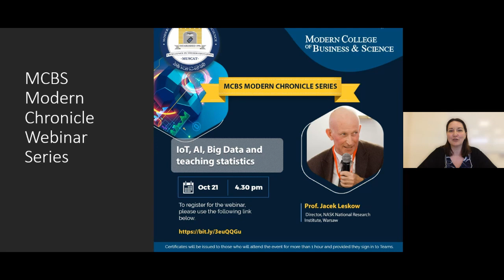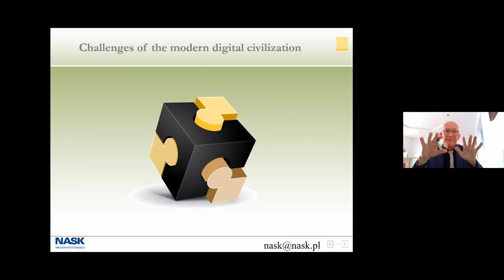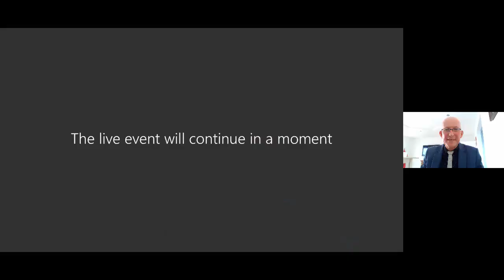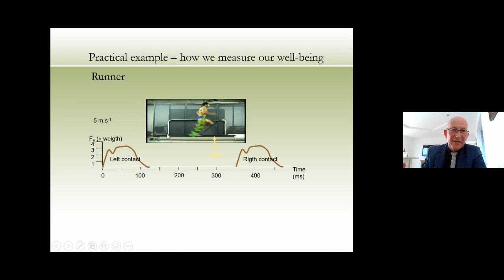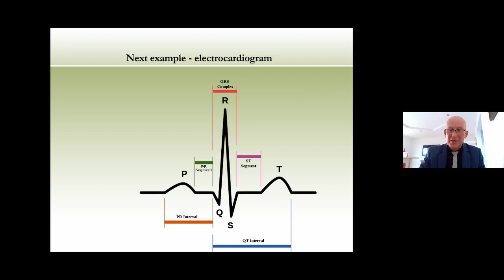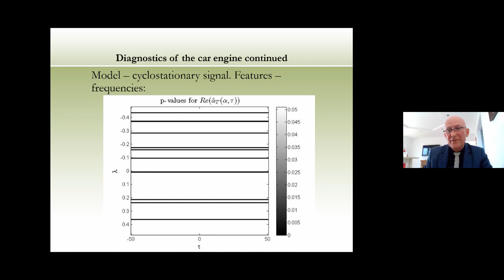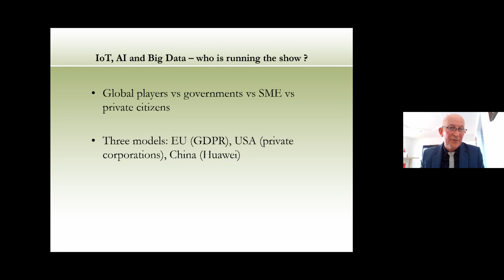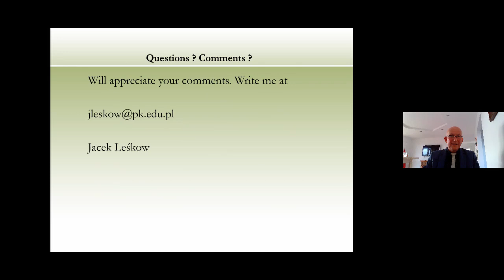IoT, AI, Big Data and teaching statistics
Prof. Jacek Leskow
Director, NASK National Research Institute, Warsaw

Main professional engagements: 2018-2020 NASK National Research Institute, Warsaw, Director. from 2012 Cracow University of Technology, Cracow, Professor. 1997 – 2012 WSB-NLU Polish-American Business School, Nowy Sącz. Deputy Rector for Research. from 1989 University of California, USA ( until 1997 – full time, later – part-time), Professor. Professional expertise (selected) Artificial Intelligence.

Has developed new prediction algorithms for time series and signals. Applications in mining, machine industry, finance. Principal investigator of research projects from NATO, University of California, National Center for Science (NCN) in Poland, Mexico and Brazil. Prepared 5 research books (Springer), 62 publications in international journals, leadership of the international research group (since 2000). Has headed the Ministry of Digitalization group developing the strategy of AI for Poland. Has headed applications of AI tools into the nationwide public administration platform EZD. Has headed the group building the nationwide OSE telecommunication fiberoptics network (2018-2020)